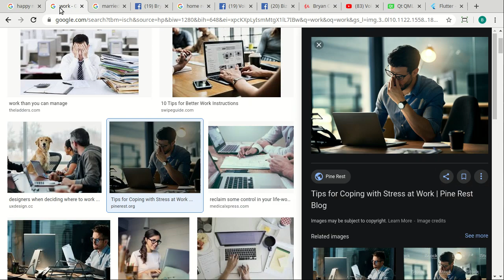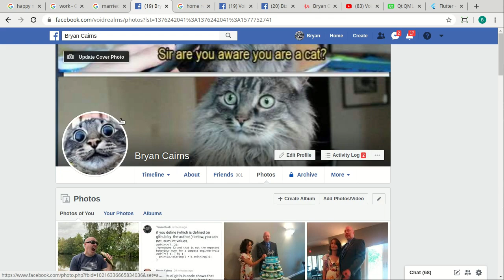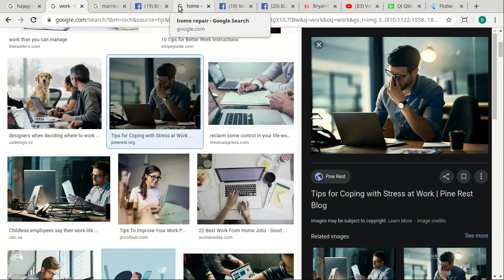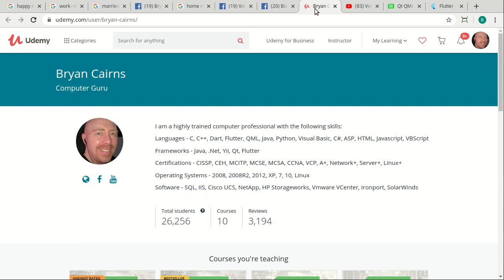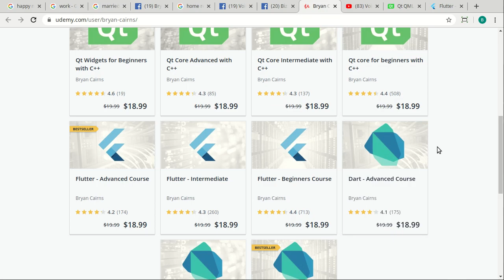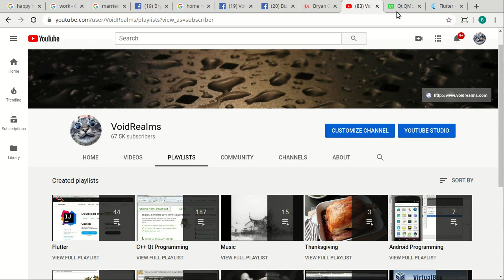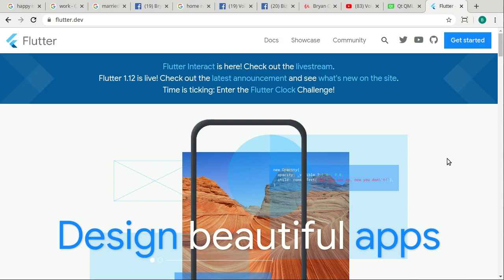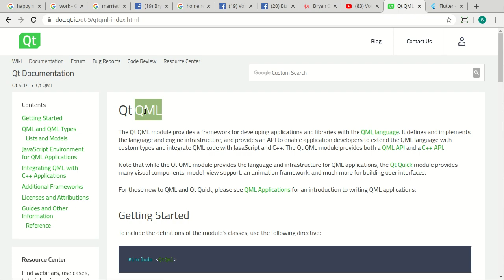Happy New Year 2020